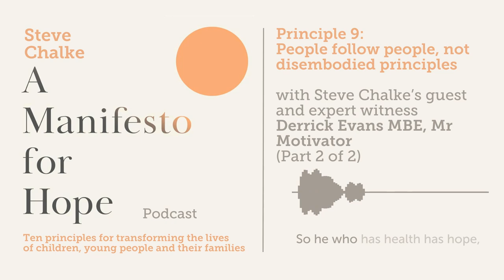Principle 9: People follow people, not disembodied principles, with Derrick Evans MBE (part 2 of 2)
People follow people, not disembodied principles: The importance of leadership and why we need entrepreneurial leaders. In this episode Steve’s guest and expert witness is Derrick Evans, aka Mr. Motivator. In part one Steve sets out his ninth principle, in part two Derrick responds.

“This is my conversation with my guest and expert witness Derrek Evans MBE better known as Mr. Motivator, fitness instructor, keynote speaker and TV personality. We talk together about Principle 9: People follow people, not disembodied principles. I just rejoiced in our conversation because I've known Derek for thirty to forty years, we worked together on TV and I've just seen him put this principle into action. In fact, even this very morning I did a workout with Derrek where he's joined now by crowds of people. People follow people, not disembodied principles. If anyone knows about how to do that, it is Derrek”
– Steve Chalke

About Derrick Evans
An icon of British TV, Derrick Evans is best-known as Mr Motivator, a fitness instructor who rose to fame on GMTV in the 1990s. His highly coloured outfits and energetic routines made him hugely popular as he used his platform to encourage viewers to get fit. More than 25 years since he first appeared on British TV, Mr Motivator remains an icon – regularly running public health campaigns for causes like the British Heart Foundation and returning to the nation’s TV screens during the Covid-19 pandemic to help people keep fit and healthy during lockdowns. He was awarded an MBE for services to health and fitness in 2020.

About this podcast series
This podcast series, and the accompanying book by Steve Chalke sets out ten tried and tested practical principles for ‘how’ to develop joined up, cost effective, community empowering work, gleaned from the hard-won experience that sit at the heart of the mission of Oasis over the last four decades.
Steve talks to 13 expert witnesses who help him bring his book to life with their own thoughts and lived experiences.

We believe it’s time for a radical reset. It's time for A Manifesto for Hope!

This book is also available on Audible.